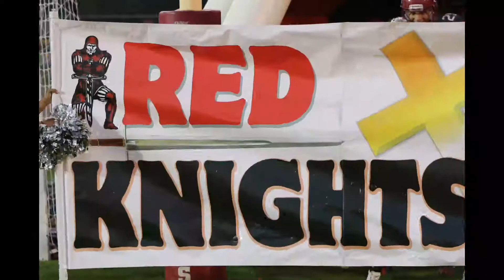Milwaukee Lutheran Virtual Visit | Student Activities